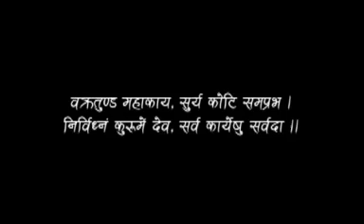Nepali Wedding Indra weds Sushila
Hindu wedding
Indra weds Sushila
Videography